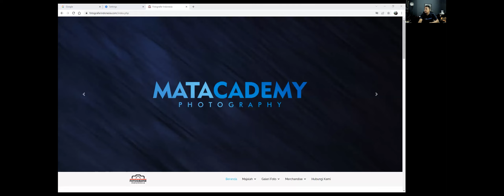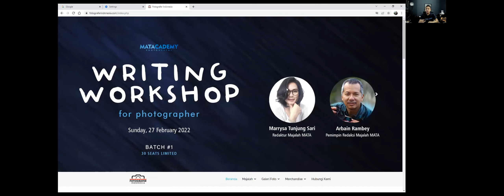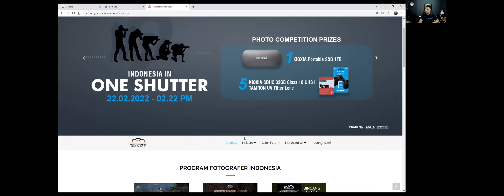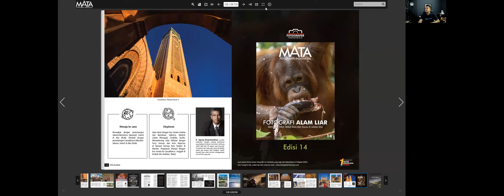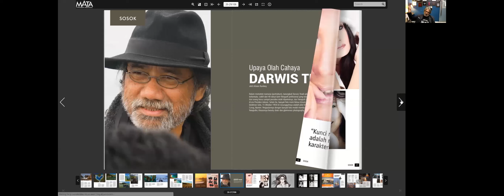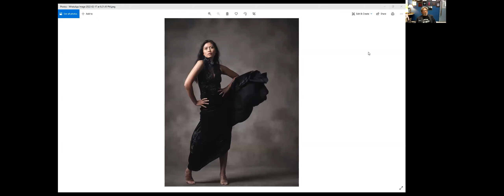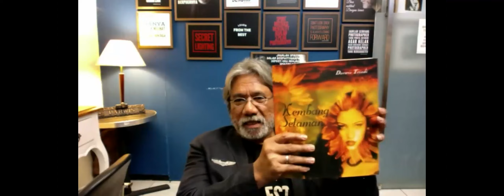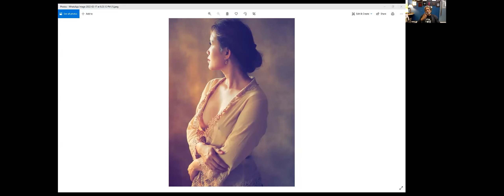PROGRAM DOSEN TAMU MATA_PEMIKIRAN BERFOTOGRAFI DALAM PERKEMBANGAN KAMERA DIGITAL with Darwis Triadi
Teknologi fotografi yang kian canggih, tidak akan memberi banyak arti tanpa pemahaman sahih tentang cahaya. Semaju apa pun peralatan fotografi yang ada, pemahaman atas cahaya merupakan kemampuan paling penting bagi seorang fotografer atau pehobi foto yang hendak serius menekuni fotografi. Setidaknya, begitu bagi Darwis Triadi. Seorang maestro fotografi tanah air yang mengawali profesi secara otodidak di tahun 1979. ⁣
Lantas, seperti apa cerita Darwis Triadi tentang teknik pencahayaan serta bagaimana berimprovisasi dengan cahaya sehingga komposisi foto menjadi asik? Ikuti Kuliah Terbuka MATA dan Asosiasi Program Studi Fotografi Indonesia (SOFIA) dalam :⁣

PROGRAM DOSEN TAMU MATA
Tema :⁣⁣⁣⁣⁣⁣
PEMIKIRAN BERFOTOGRAFI DALAM PERKEMBANGAN KAMERA DIGITAL⁣

Dosen Tamu :⁣
Darwis Triadi @darwis_triadi ⁣
Fotografer Profesional ⁣
Moderator :⁣
Pongky Adhi Purnama, BFA, M.Sn @pongkypurnama ⁣
Kaprodi Fotografi, Universitas Trisakti Jakarta. ⁣
Program ini bekerja sama dengan Asosiasi Program Studi Fotografi Indonesia (SOFIA) :⁣⁣⁣⁣⁣⁣
1. Institut Seni Indonesia (ISI) Yogyakarta @isiyogyakarta_official⁣⁣⁣
2. Institut Seni Indonesia (ISI) Surakarta @isi_surakarta⁣⁣⁣
3. Institut Seni Indonesia(ISI) Denpasar @isidps⁣⁣⁣
4. Institut Seni Indonesia (ISI) Padang Panjang isi.padangpanjang ⁣
5. Universitas Trisakti Jakarta @usakti_official⁣⁣⁣
6. Universitas Pasundan Bandung @univ_pasundan⁣⁣⁣
7. Politeknik Negeri Media Kreatif Jakarta @polimediakreatif⁣⁣⁣
Acara didukung oleh :⁣
- Majalah MATA @majalah_mata⁣
- Fotografer Indonesia @fotograferindonesia__⁣
- Photography From Home @photography_fromhome⁣